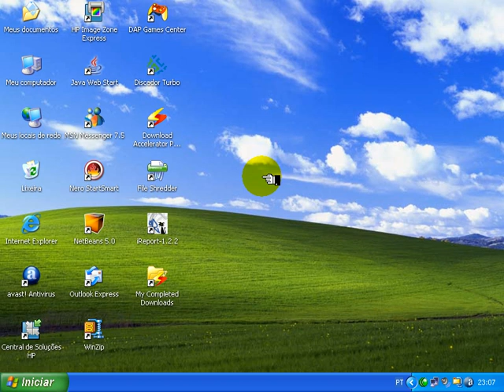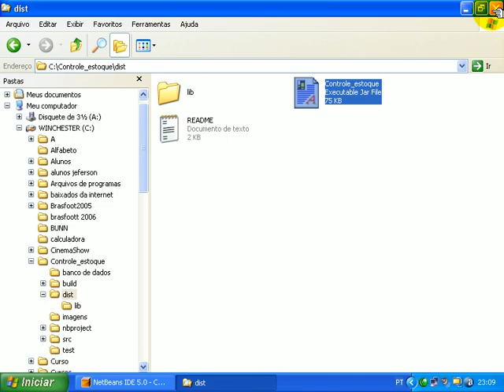Criando o executável no NetBeans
Veja nessa video aula como gerar o executável (jar) no NetBeans 5
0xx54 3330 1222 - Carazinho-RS